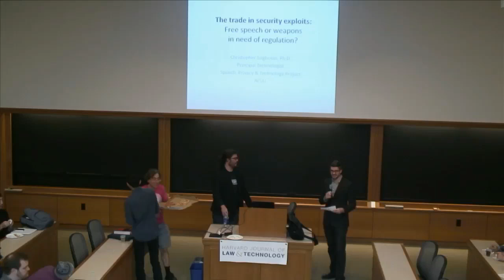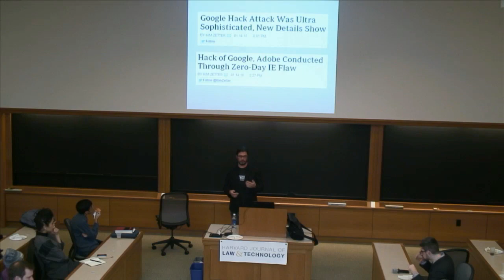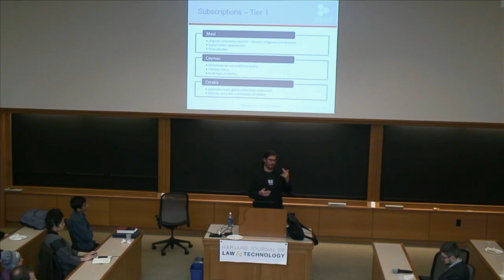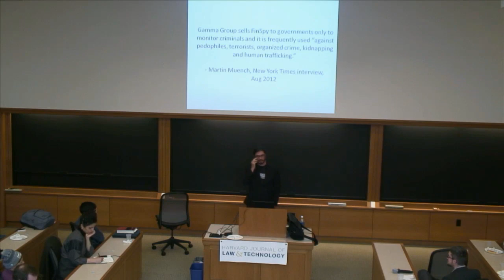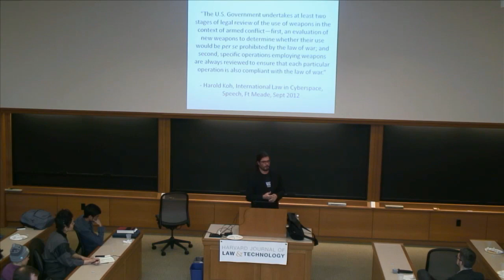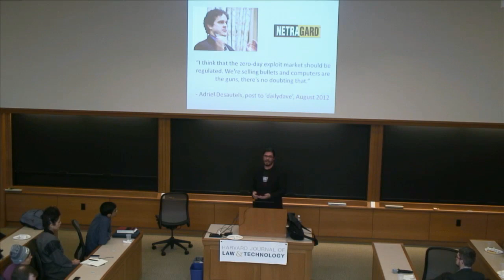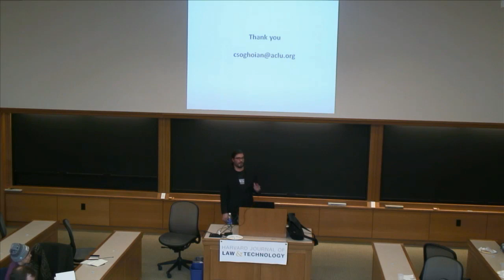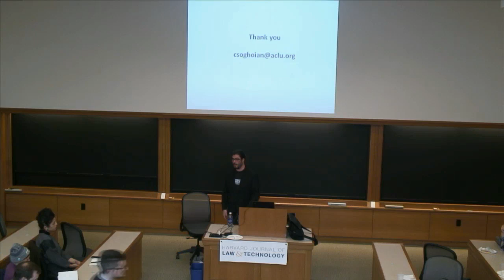Christopher Soghoian on the Growing Trade in Software Security Exploits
Over the past year, the public has started to learn about the shadowy trade in software security exploits. Rather than disclosing these flaws to software vendors like Google and Microsoft who will then fix them, security researchers can now sell them for six figures to governments who then use them for interception, espionage and cyber war.

Are researchers who sell exploits simply engaging in legitimate free speech that should be protected? Or, are they engaging in the sale of digital arms in a global market that should be regulated?

In this talk, Chris Sogohian — Principal Technologist and a Senior Policy Analyst with the Speech, Privacy and Technology Project at the American Civil Liberties Union — discusses what should be done, if anything, about this part of the security industry.